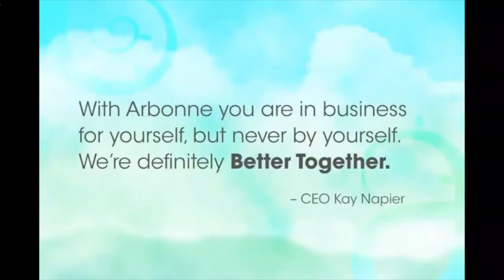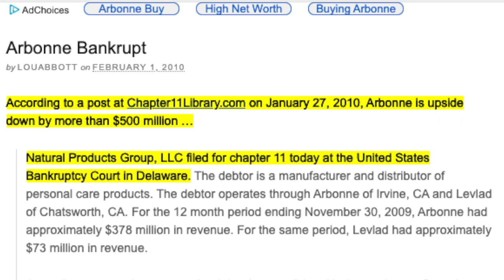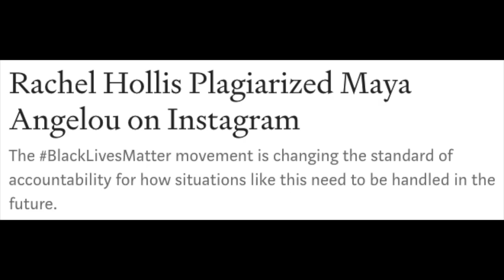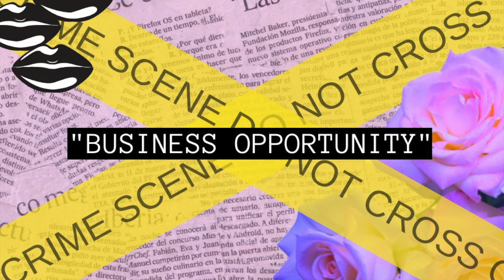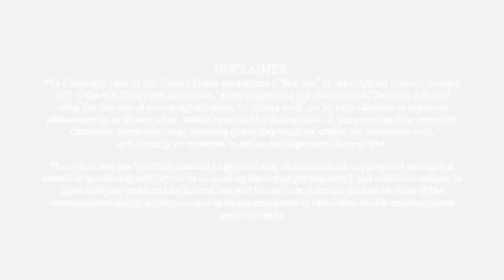EX-ARBONNE 6-FIGURE EARNER TELLS ALL | ANTI-MLM INTERVIEW WITH JANE DOE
RESOURCES (groups mentioned are kind groups who do not shame ex-members):
Combatting Cult Mind Control by Steven Hassan

Watch my video on how LulaRoe almost ruined her marriage: shorturl.at/uKQ05

Do you have an anti-MLM story of your own, or any MLM videos/pics to send me? I would love to tell it on my channel (your story can be done anonymously), as we need to spread awareness and education about these commercial cults and their abusive practices.